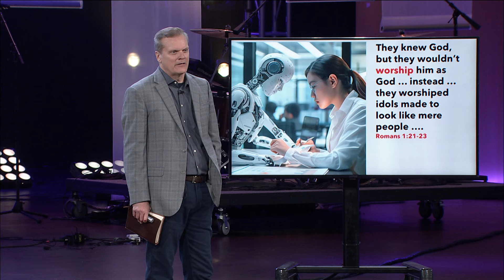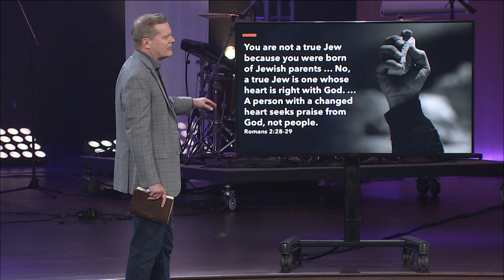Follow Jesus Not the Crowd | Mike Housholder | 8.25.24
We’re so glad you’re worshiping with us! Join us as Pastor Mike Housholder preaches Sunday, August 25, 2024, at Lutheran Church of Hope in West Des Moines, Iowa. We also invite you to come to Hope in person! You can find us at 925 Jordan Creek Pkwy on Saturday nights at 5:00 pm or Sunday mornings at 8:00, 9:30 & 11:00 am and 5:00 pm!